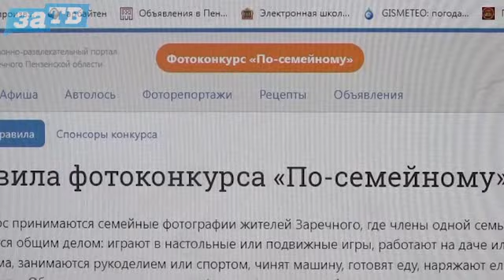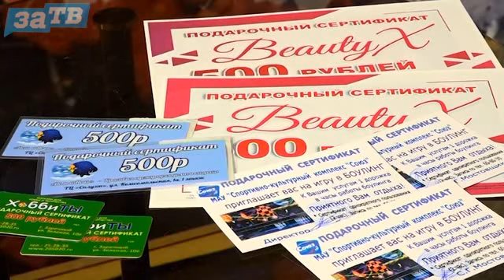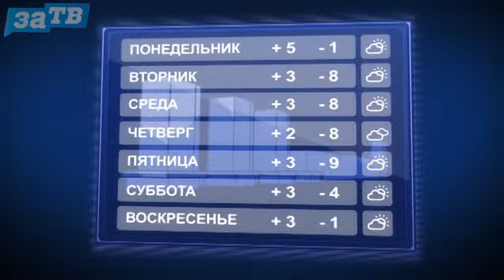Новости Заречного от 19.03.24